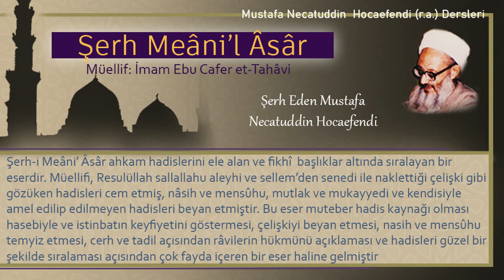143 | Gömleği çıkarma | Mustafa Necatuddin